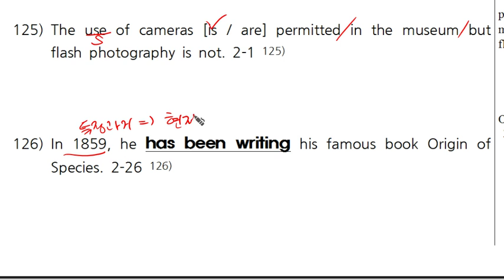5-8탄_126.mp4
고등문법 기초 5-8탄